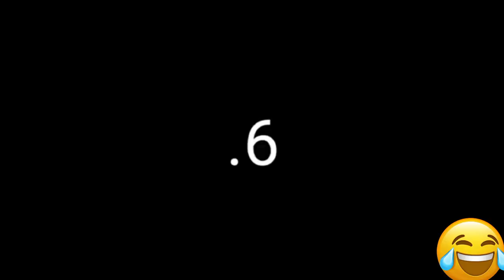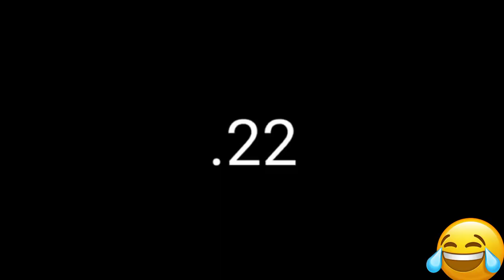carryminati`s funny moments upload on you tube without copyright 😂😅